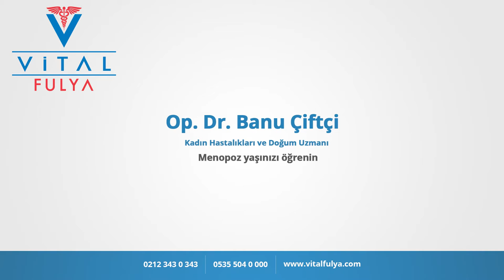Menopoz yaşınızı öğrenin! - Op. Dr. Banu Çiftçi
Op. Dr. Banu Çiftçi ''Menopoz yaşınızı öğrenin!' hakkında bilgiler veriyor.